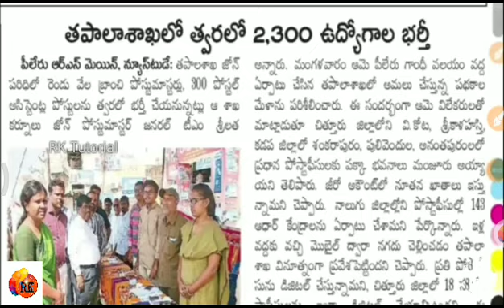పోస్టల్ శాఖలో భారీ ఉద్యోగాలు..!! 10th/inter Qualification || latest postal jobs 2020